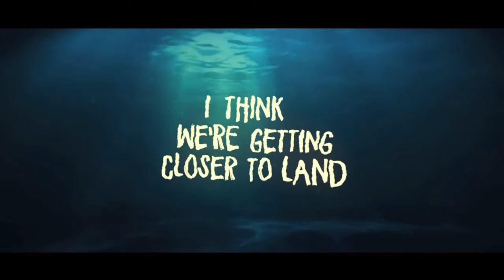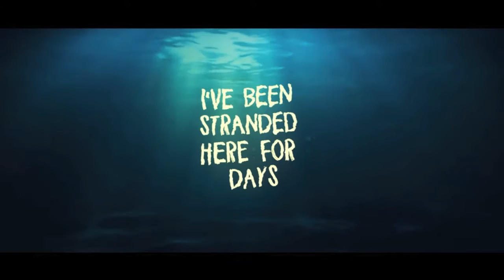"Shark In The Water" - Lyric Video by Lauren Mayhew, Robert Abigail, and WildVibes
"Shark In The Water" is the new EDM hit by Lauren Mayhew, Robert Abigail, and Wildvibes.

Lauren Mayhew is an EDM artist and American actor. She's starred in Showtime's "Dexter," Sony's "What Happened Last Night" (which is out now OnDemand), and has licensed over 100 songs to film and TV.